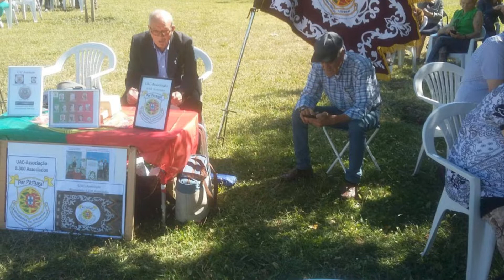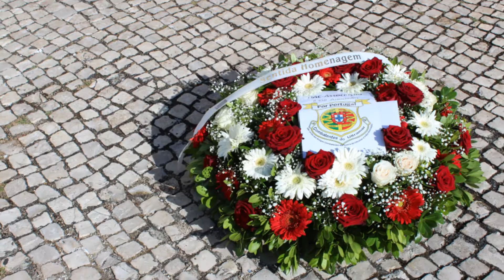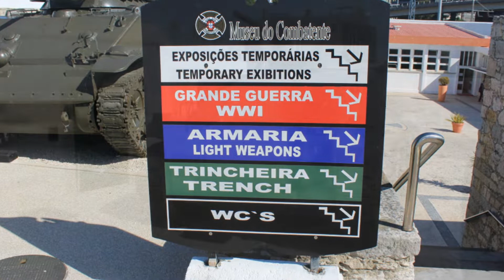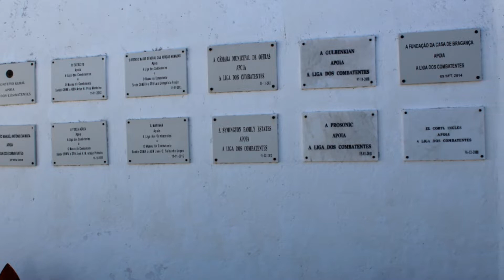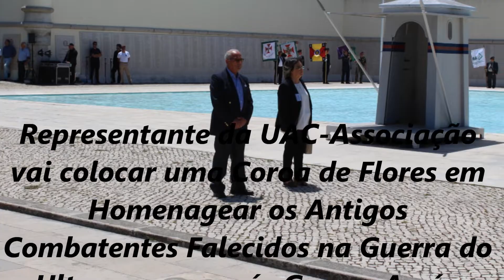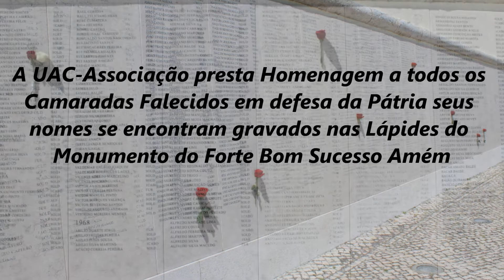Comemorações 10 de Junho 2019